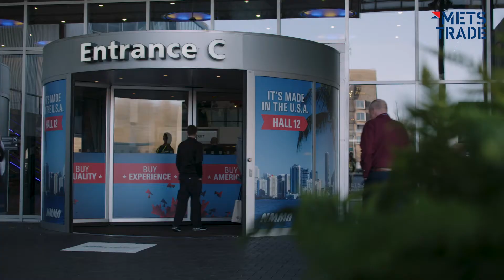METSTRADE Media Solutions: Lignia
Nigel Pompeus from Lignia talks about his experience with Media Solutions at METSTRADE.

Make a lasting impression. METSTRADE Show provides a platform that will help you supercharge your brand awareness and positively influence your brand image. Reach your company’s objectives by connecting with your audience, both online and offline. We are happy to help you devise a plan to make this happen.